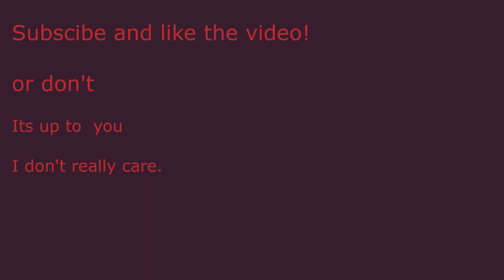Doom Part 5: Why are there so many Barons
Part 5 of the Doom playthrough.